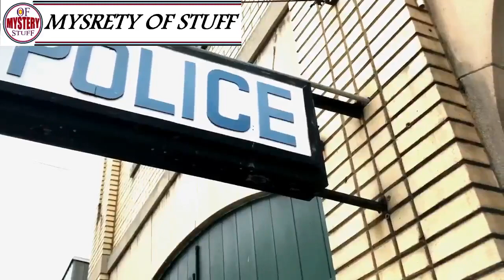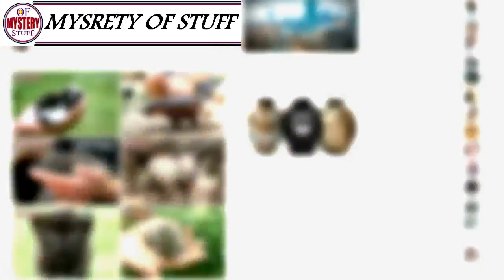Police Hire Adorable Rescue Puppy For The Cutest Reason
Unsolved
mysteries
Unsolved mysteries
mysteries unsolved
Mystery
mystery
mystery box
mystery package
mystery shopping
mystery of the disappearance of cody dial
mystery ke
mystery girls
mystery of love
mystery movie
mystery music
mystery queen
mystery,
martin mystery
adventure mystery
martin mystery
mystery movies
mathematical mystery tour
mystery
mystery leopard
sharkboy mystery mission,
sprmysteryman
mysterymanplayz
mystery 13
mystery esc
mystery  be cool scooby doo,
mystery skulls
battlefield  mystery
anime ep mystery
mystery meat
mystery girl
world warmystery
mystery roblox
mystery decals
sims  mystery
murderer mystery
mystery decals in a row
3 mystery riddles
mystery lane berwick maine
mystery decals
mystery eggs
sims mystery
stuff
stuff dog
stuffing box
assembly drawing
stuff for free
stuffed
stuffing
stuffed burger
stuffy nose
stuffed animals
stuff again
stuff with scout fly
staff academy
psn stuff
random stuff
mcpe stuff,
minecraft stuff,
hero stuff
staff 13,
staff mineplex,
staff griefed,
bk staff
the ghost
the best
the canterville
 ghost class

abandoned places
abandoned places in kentucky
abandoned oregon
abandoned places in oregon
200 years of varnish removed from a painting
abandoned places in south carolina
abandoned
abandoned chicago
abandoned illinois
abandoned chicag
oregon abandoned places
2122 north clark street
abandoned ohio
synagogue tunnel
abandoned places in illinois
nephilim